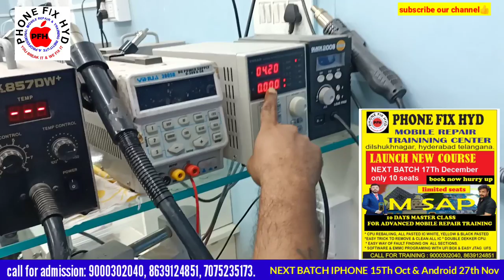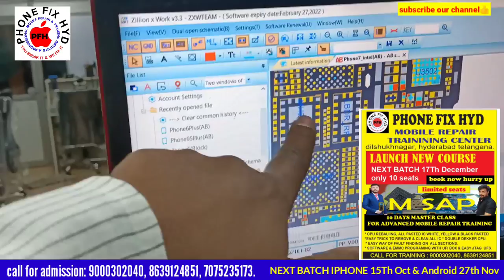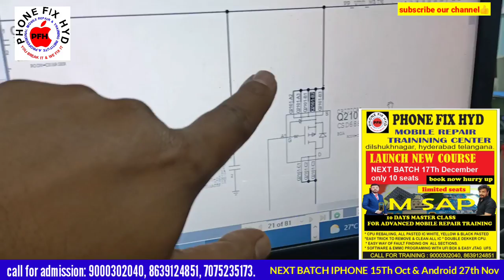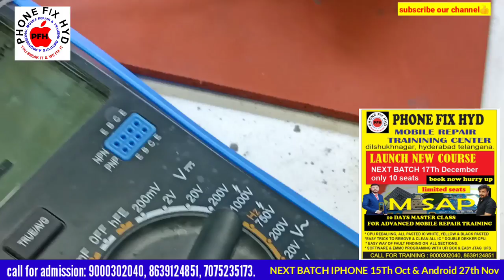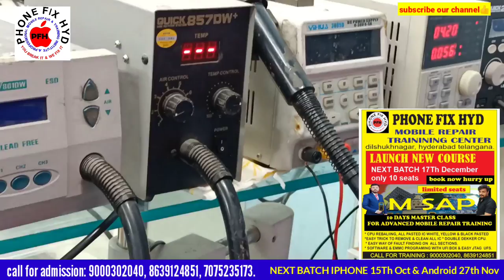SECONDARY_SHORTING_निकाले_अब_मिन्टो_में // सबसे आसान तरीखा शॉर्टिंग हटाने का सिख्लो काम आएगा !!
A11 CPU LIVE DONE BY STUDENT @ DAY 6th STUDENT WORK | ALL STUDENT CPU DONE | IPHONE TRAINING IN HYD

IPHONE FACE ID REPAIR FIRST IN YOUTUBE | YOUTUBE पेर पहली बार फेस ID का पूरा प्रोसेस @phonefixhyd

👉iphone Course details

PHONE_FIX_HYD
A PROFESSIONAL MOBILE REPAIR TRAINING INSTITUTE
JOIN TODAY NEXT BATCH 27th Nov 2021.
CALL FOR TRAINING:
CALL FOR ADMISSION: